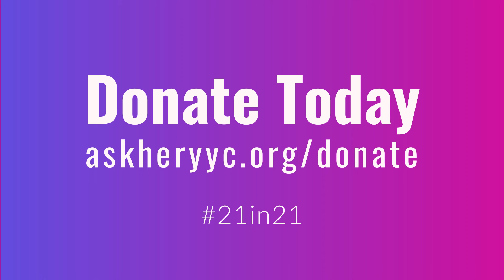21in21Campaign Kick Off Video | Message from President Gillian Hynes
Our city is full of unique people, places, and industries. In order to stay vibrant,  responsive and inclusive, we need leaders that represent the communities they serve. Our municipal (or political) leadership needs to look like us.

We need to invest in women today who will lead our communities tomorrow.

Join us in our movement and help us equip the women leaders who will shape our city for generations.